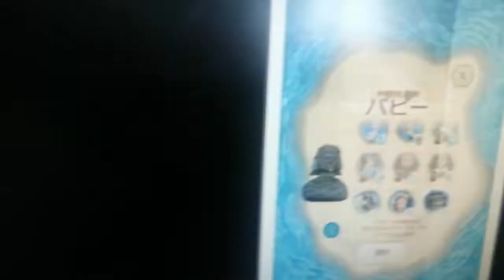come outside frozen play instruments